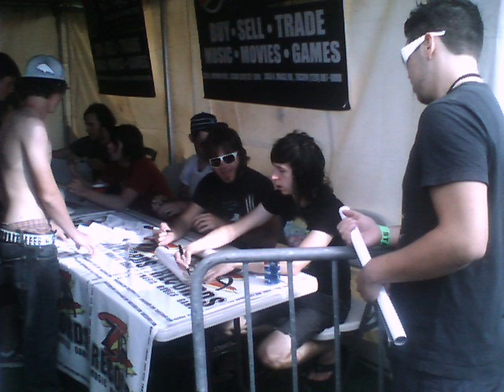Silverstein Pics w/ Song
i took ALL of these pics, when i saw them live. i was in the front row.